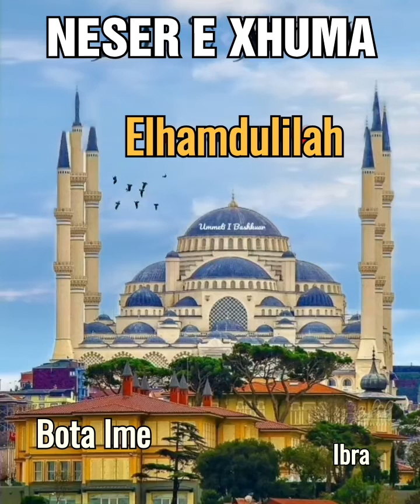Neser e Xhuma ❤